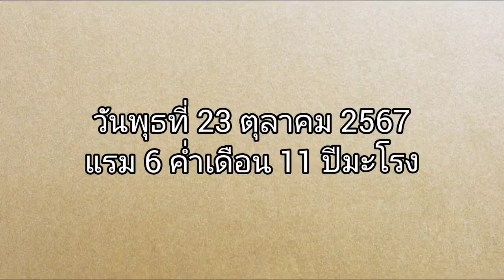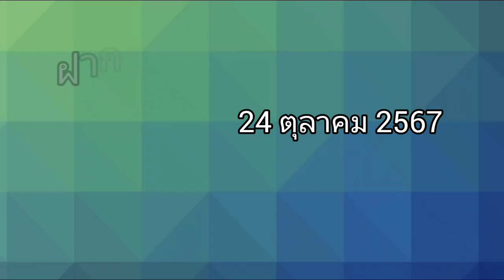ออกรถวันไหนดีเดือนตุลาคม 2567|Cat Saradee Channel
วันดีเดือนตุลาคม 2567
ฤกษ์ดีเดือนตุลาคม 2567